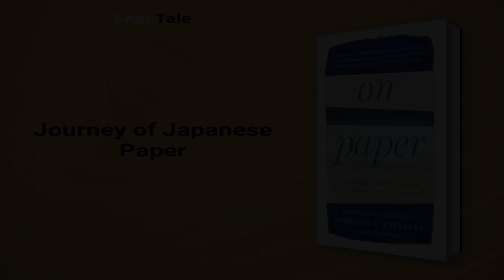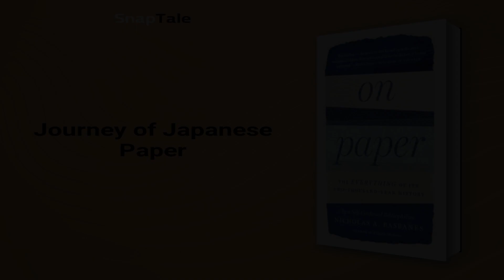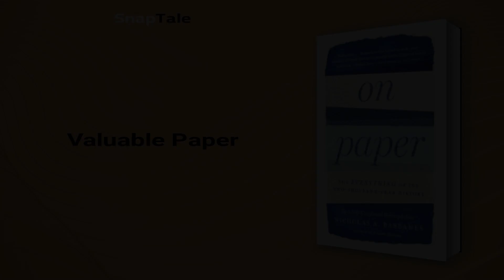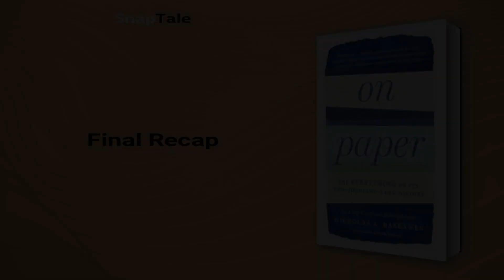On Paper by Nicholas A. Basbanes: 9 Minute Summary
*BOOK SUMMARY*

TITLE - On Paper: The Everything of Its Two-Thousand-Year History

AUTHOR - Nicholas A. Basbanes

DESCRIPTION:
📖 Join Basbane on a journey through the history of paper, from its invention in ancient China to its impact on world events. Discover paper's essential role in recording history, conducting business and establishing identities, and never look at this common material quite the same way again.

TIMESTAMPS:
⌚ 00:00 Introduction
⌚ 01:06 Making of Paper
⌚ 01:49 Journey of Japanese Paper
⌚ 02:29 Evolution of Paper
⌚ 03:11 Paper Currencies: A History
⌚ 03:55 The History of Paper-Making
⌚ 04:51 The Many Uses of Paper
⌚ 05:40 Importance of Paper in the Digital Age
⌚ 06:45 Valuable Paper
⌚ 08:05 The Power of Paper
⌚ 08:52 Final Recap